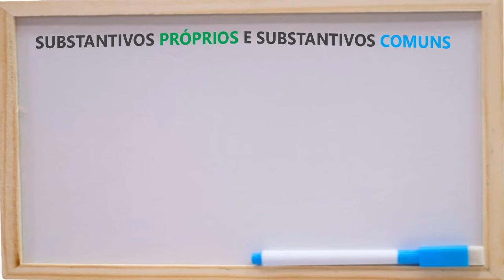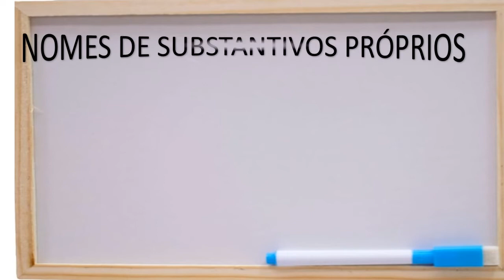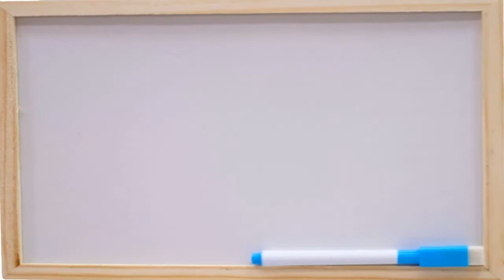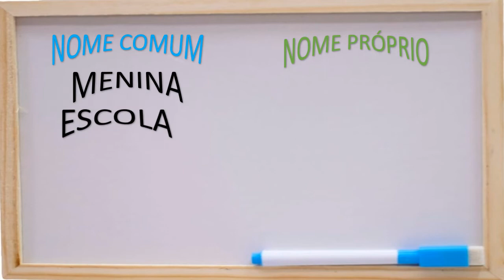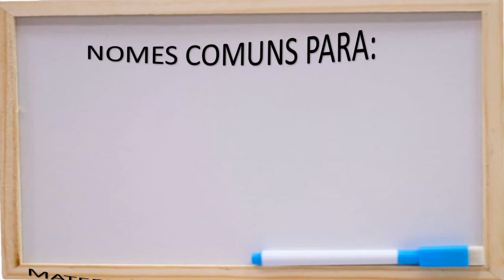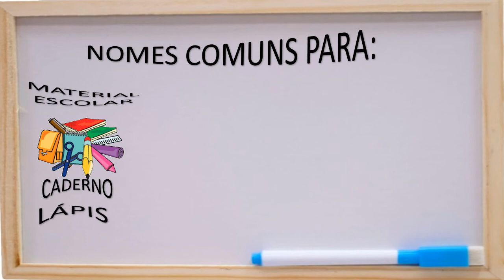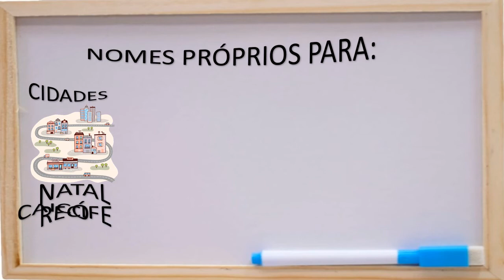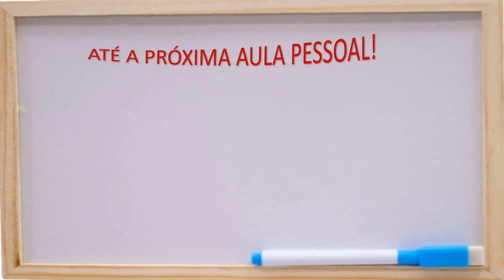SUBSTANTIVOS PRÓPRIO E COMUM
vídeo aula dos substantivos próprio e comum